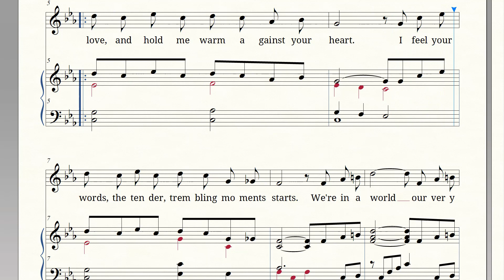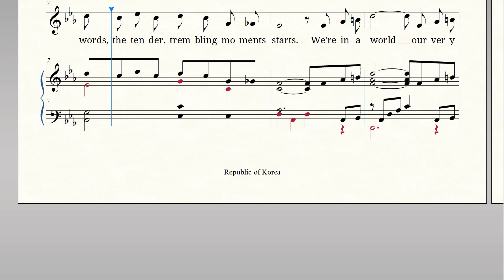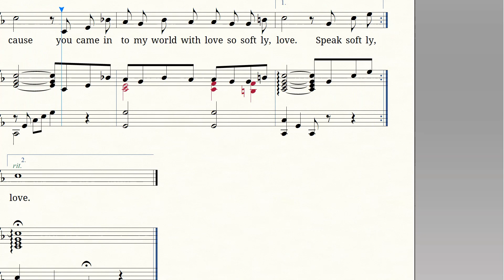Speak Softly Love from The Godfather of the Paramount Picture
Just For Relaxing...